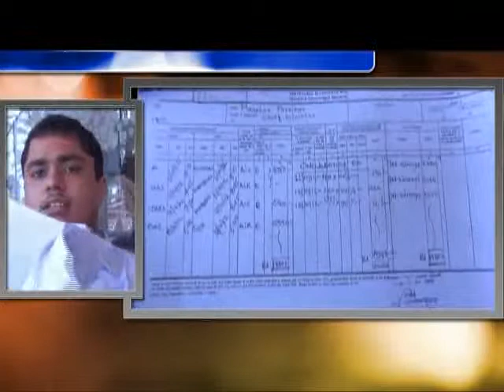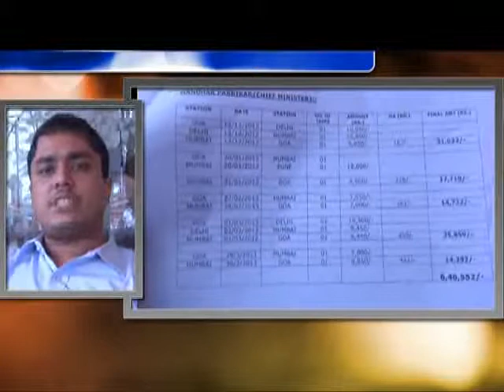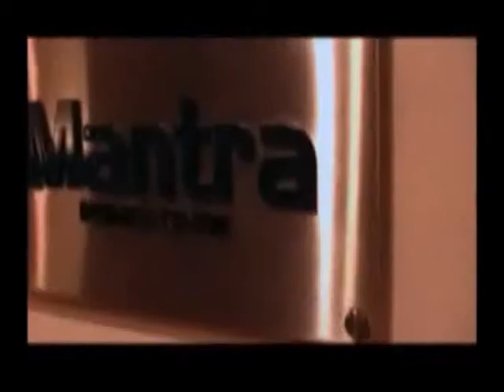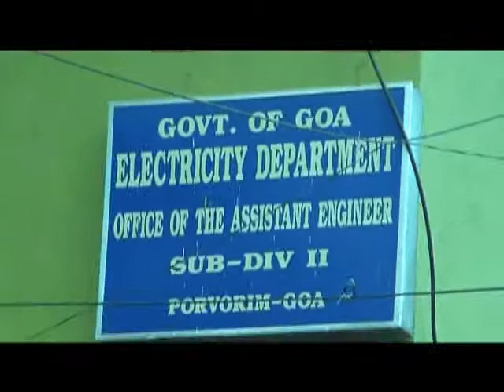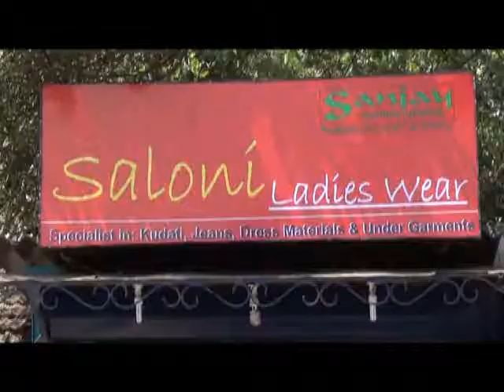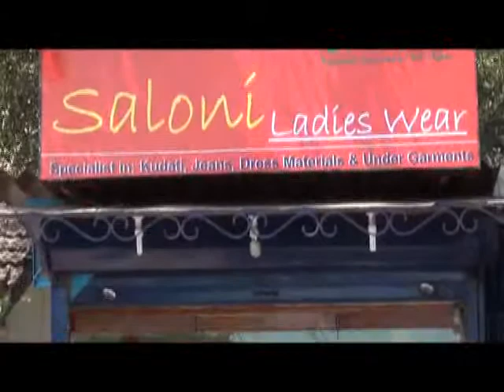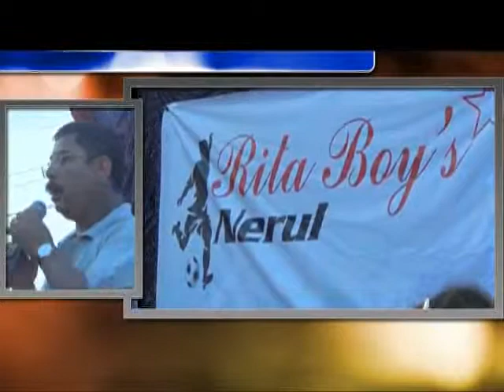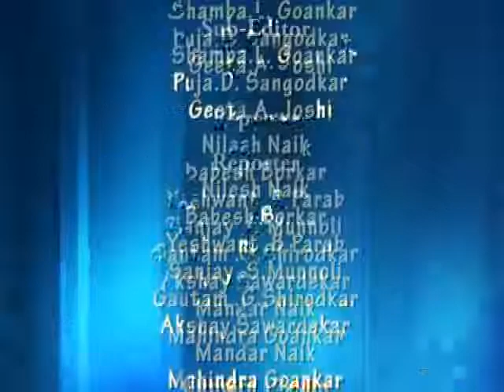3rd June English News